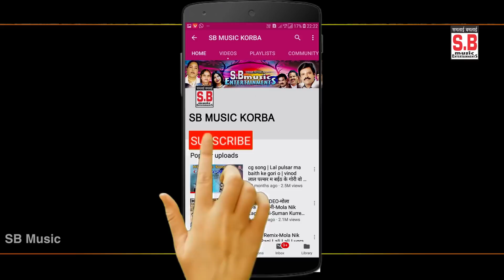Madwa Tari Ma Samdhin | HD VIDEO | Budhwar Singh Markam | New Chhattisgarhi Geet | SB 2021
Song : Madwa Tari Ma Samdhin
गीत : मड़वा तरी म समधीन
Male Singer : Budhwar Singh Markam
गायक : बुधवार सिंह मरकाम
Lyrics :  Budhwar Singh Markam
गीतकार : बुधवार सिंह मरकाम
Music Director : Bablu Mahant,Aswani,Suraj Diwana
संगीतकार : बबलू महंत,अश्वनी,सूरज दिवाना
Producer : Shri Ram Rathore
निर्माता : श्रीराम राठौर
Director : Shri Ram Rathore
निर्देशक : श्रीराम राठौर
Recordist : Nanki ji
रिकॉडिस्ट : ननकीजी
सर्वाधिकार सुरक्षित है : एस.बी.म्यूजिक इंटरटेनमेंट्स छत्तीसगढ़, भारत